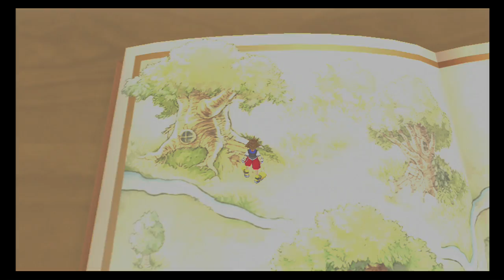Kingdom Hearts Final Mix HD - #37 - The 100 Acre Wood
Sora goes to the 100 Acre Wood, and restores the book back to how it used to be. Some footage before this is missing because my Elgato went a bit funny after the latest update.